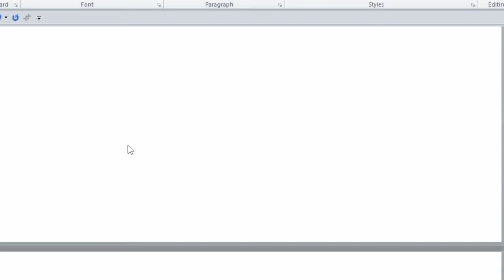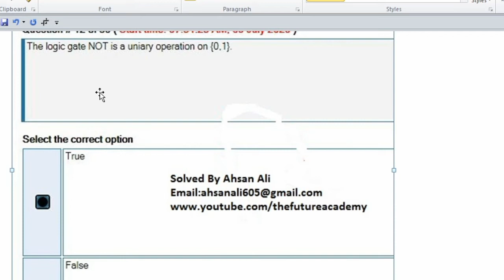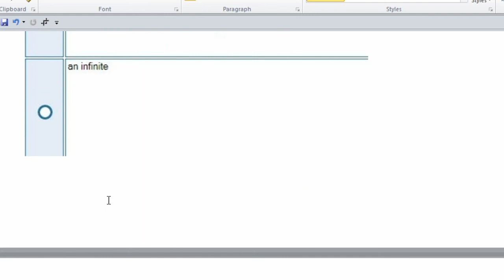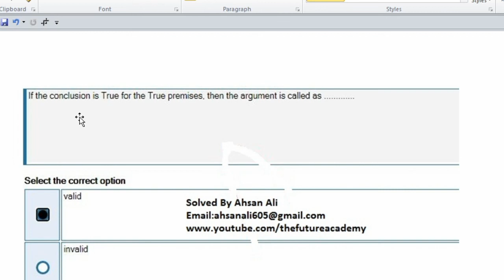Mth202 Quiz 1 Solution 2022 | Mth202 Quiz No 1 | Let's Study